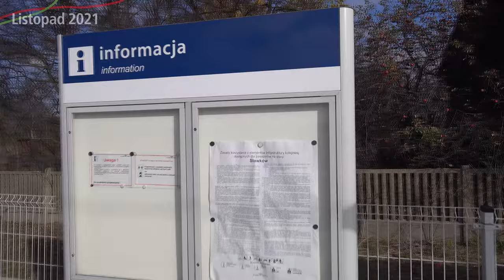PKP Sławków czyli pociągi obok Szerokiego Toru - Śląska Średnica 2050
Witamy w Sławkowie to właśnie tutaj powstała nowa stacja pasażerska!

Spis Treści
00:00 Intro
00:43 Wstęp
01:12 Techniczne informacje
02:34 Jak wygląda stacja
03:02 Szeroki tor
04:09 Budynek nastawni
04:18 Układ torowy
04:48 Co jest na stacji
06:18 Okolica stacji Sławków
07:00 Zakończenie
07:33 Outro